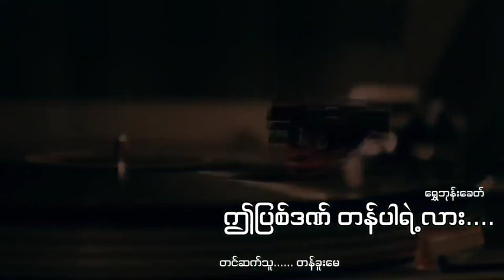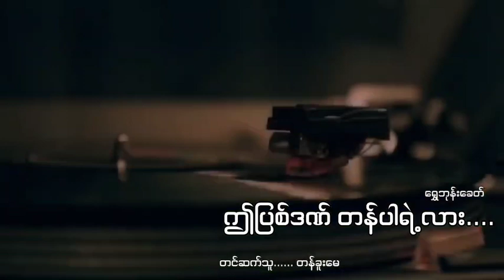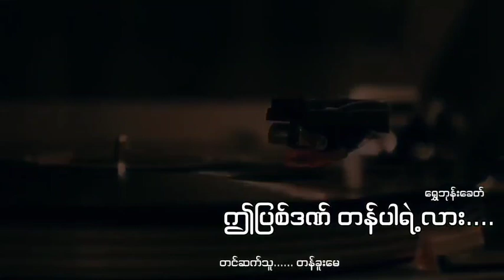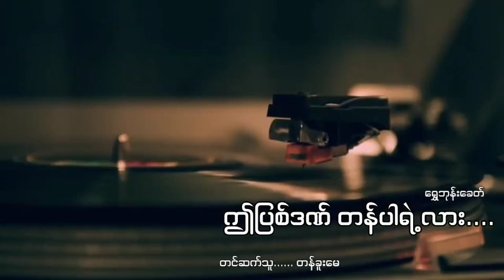ဤပြစ်ဒဏ်တန်ပါရဲ့လား....ရွှေဘုန်းခေတ် တန်ခူးမေ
စုန်းကဝေမှော်မိစ္ဆာတွေရဲ့အကြောင်းကို..တပတ်ကိုသုံးရက်တင်ဆက်ပေးနေတဲ့ချန်နယ်တခုဖြစ်ပါတယ်..